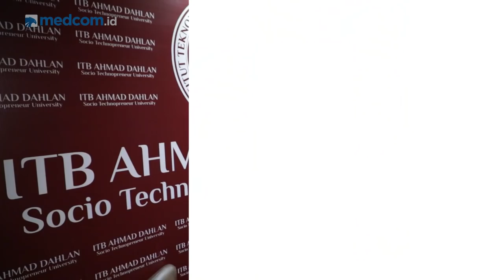Haedar Nashir: Elite Politik, Turunkan Volume Suaramu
Ketegangan politik pascapemilu masih saja terjadi. Ada yang berteriak lantang soal adanya kecurangan, ada yang terus-menerus menggaungkan perlunya people power, bahkan ada yang mengancam memenggal Kepala Negara.

Demi menurunkan tensi  ketegangan politik itulah, Ketua Umum PP Muhammadiyah Haedar Nashir mengajak seluruh elite politik, termasuk sejawatnya mantan Ketum Muhammadiyah Amien Rais,  untuk bersungguh-sungguh mewujudkan rekonsiliasi sosial politik dan rekonsiliasi nasional. Apa bentuk rekonsiliasi yang dikehendaki Haedar Nashir? Bagaimana ia akan 'merayu' koleganya, Amien Rais, yang terus berteriak lantang soal people power? Apa tanggapan Haedar Nashir soal gencarnya sejumlah elite politik yang mencurigai lembaga penyelenggara pemilu telah berpihak dan karenanya tidak layak dipercaya?